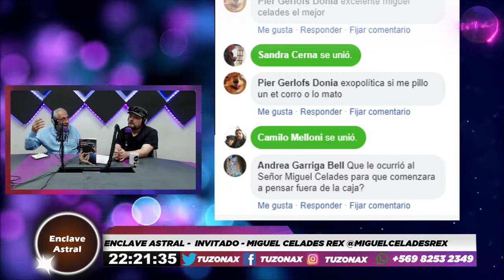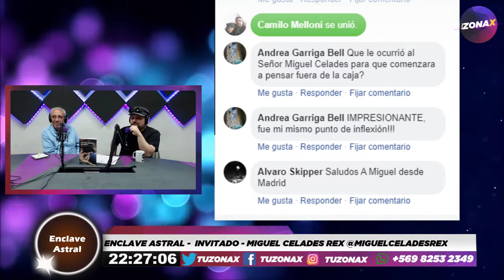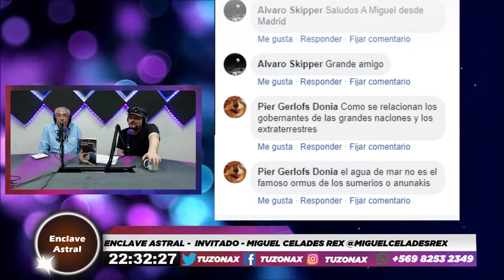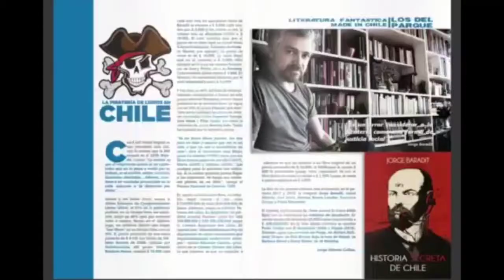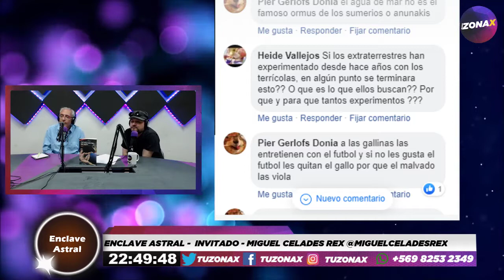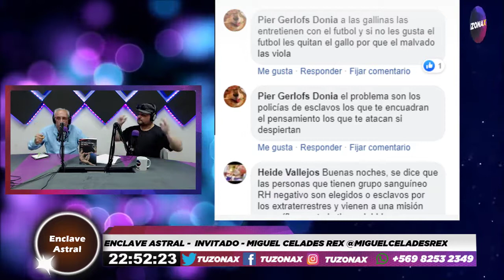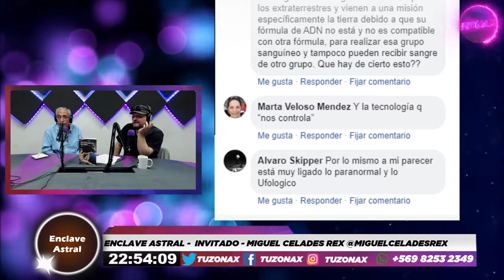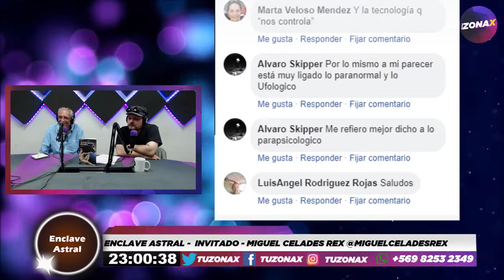ENCLAVE ASTRAL JUNTO A MANUEL CELADES - TUZONAX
ENCLAVE ASTRAL
programa dedicado al fenómeno Ovni
antecedentes, documentos e historias contadas por gente culturizada en el fenómeno.

Disfruta y deleita de lo mejor.
No te lo pierdas!
RadioZonaX